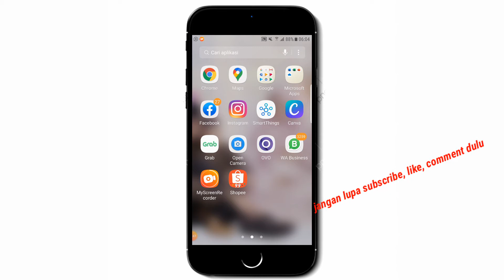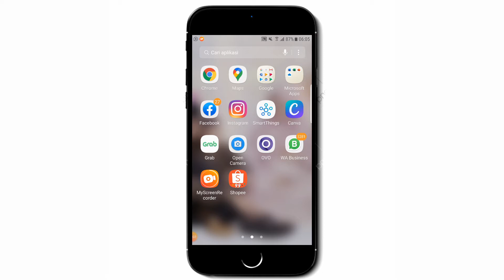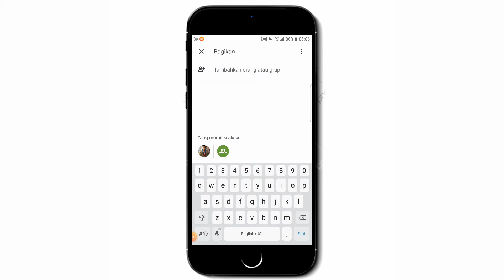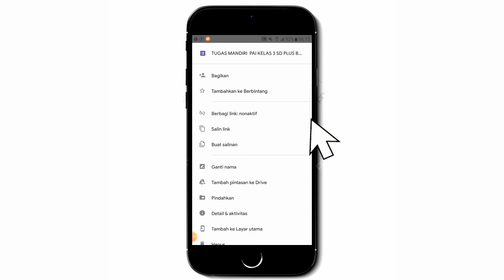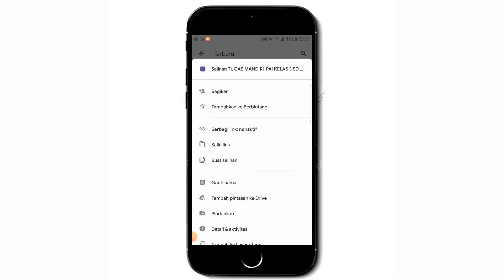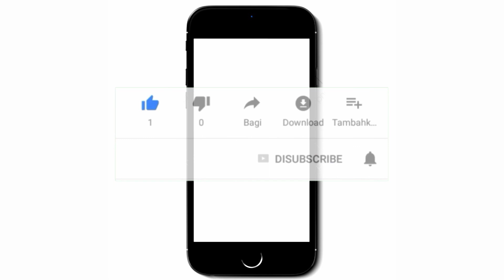menyalin link Google form orang lain menjadi milik sendiri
video tutorial menyalin link Google form orang lain menjadi milik sendiri